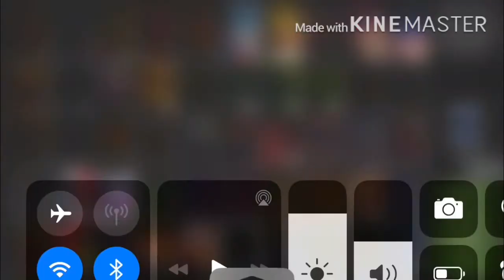Me playing FNaF again for no reason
I beat my sisters hight score!!!